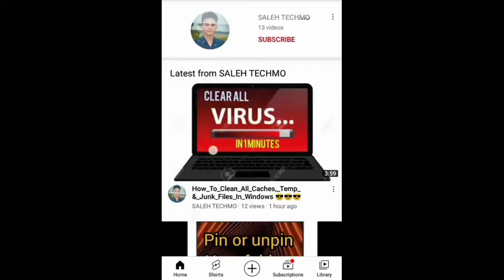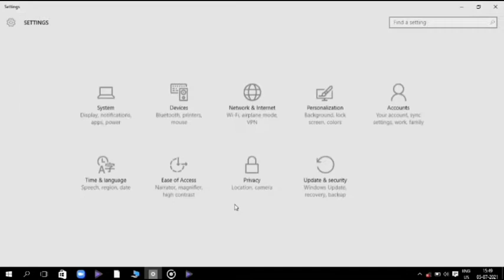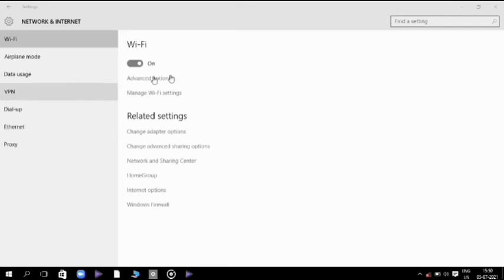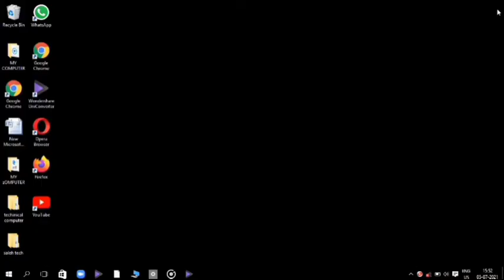how to stop background data usage in windows 👍👍👍(Hindi tutorials)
How do I stop Windows 10 from draining my data?

Why is my laptop using so much data?
How do you stop over using data?
How do l stop background processes in Windows 10?
How do I stop my computer from using background
data?
How do l permanently turn off Windows 10 update?
How do I reduce zoom data usage?
How do l stop my computer from syncing?
How do I know if Windows 10 is downloading in the
background?

More
how to stop system data usage in windows 10